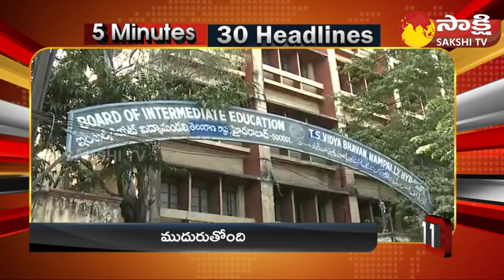TOP Headlines | Sakshi Speed News | Top Headlines@ 05:30 PM | 07-02-2023